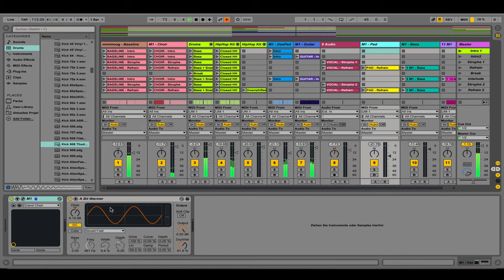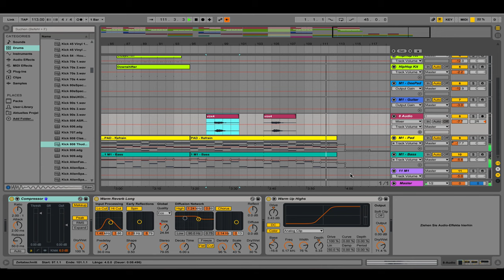Enjoy the silence (Ableton Live & KORG M1 VST)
Found some time to play around with my latest arrival (a KORG exT2/M1) and Ableton Live. Made some progress in trying to create an 'Enjoy the silence' cover version.

Thanks to ESI32 for the hint how to create the bassline.